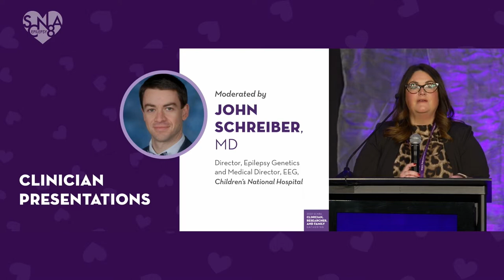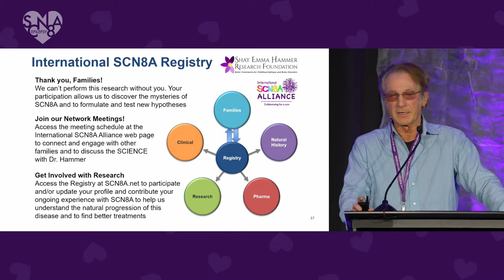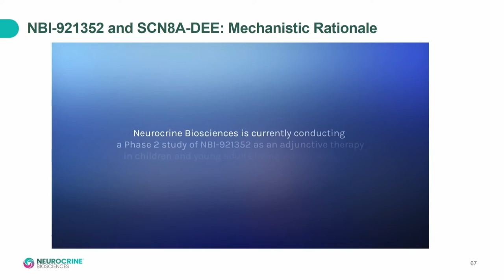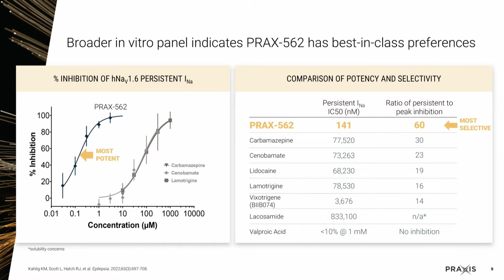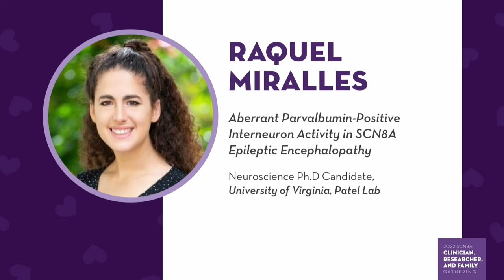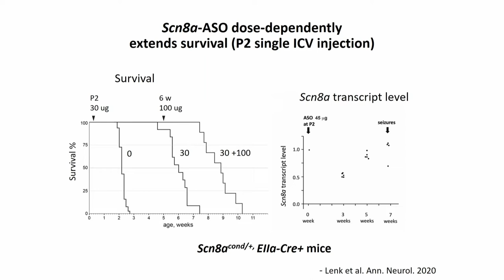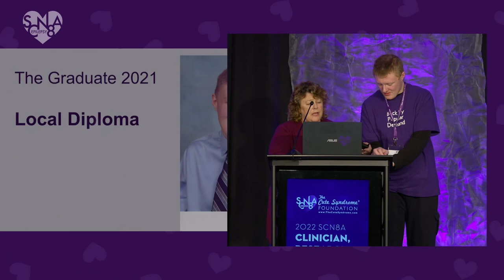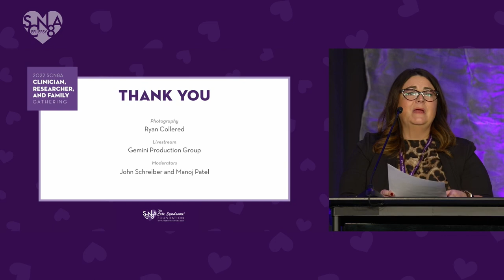2022 SCN8A Clinician, Researcher, and Family Gathering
The Cute Syndrome Foundation's 8th Annual CRF Gathering on December 2nd, 2022 in Nashville, TN.

00:00 Welcome
9:45 Dr. Scott Perry, Cook Children's
26:35 Dr. Michael Hammer, University of Arizona
48:06 Dr. Elena Gardella, University of Southern Denmark
1:08:22 Dr. Chunhui Hu, Children’s Hospital of Fudan University
1:16:34 Dr. Svetlana Shore, Neurocrine Biosciences
1:29:53 Silent Auction Video and Dinner Slides
1:33:39 Danielle Hayward, SCN8A Parent
1:44:21 Dr. Steven Petrou, Praxis Precision Medicines
2:10:24 Dr. Chris Makinson, Columbia University
2:35:35 Raquel Miralles, PhD Candidate, University of Virginia
2:49:45 Dr. Madeline Oudin, Tufts University, Dr. Christopher Burge, MIT, and Dr. Christopher Yuskaitis, Boston Children's
3:06:45 Dr. Wenxi Yu, University of Michigan
3:26:50 Mary and Billy Tone, SCN8A Parent and SCN8A Patient
3:52:37 Dr. Ian Wenker, University of Virginia
4:10:57 Memorial Moments
4:17:15 CUTIES Award and Closing